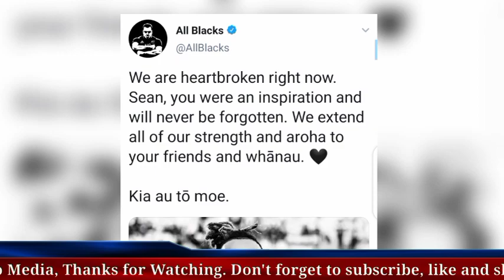Sean Wainui car crash | Sean Wainui death | Sean Wainui car accident today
Sean Wainui car crash | Sean Wainui death | Sean Wainui car accident today. Chiefs and Māori All Blacks player Sean Wainui dies in a single-vehicle crash at McLaren Falls Park this morning.